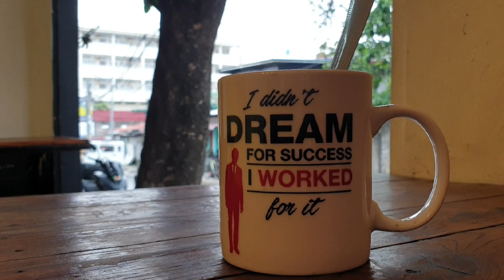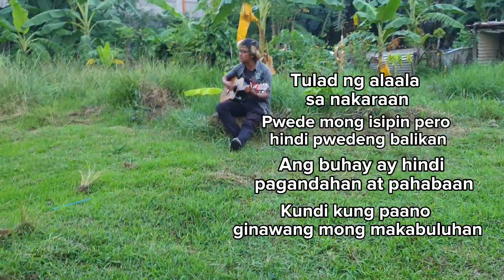Kamay ng oras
Songwriter & Interpreter: Vidmar Mahilum "Vaine Shards"
(Consolation Winner)

Musicquest Songwriting Competition
Theme: "Pagmamahal sa Kapwa"